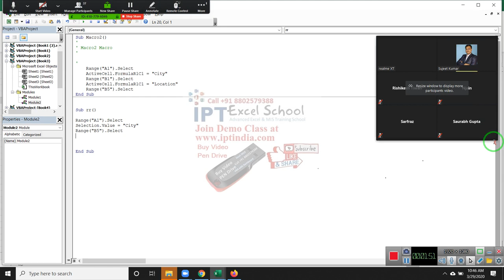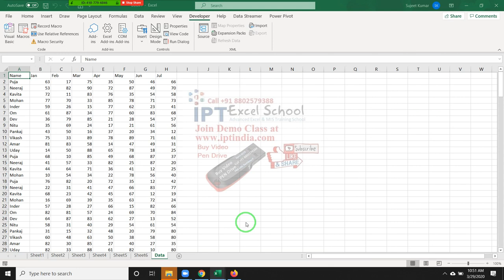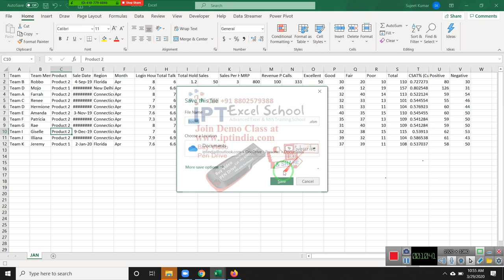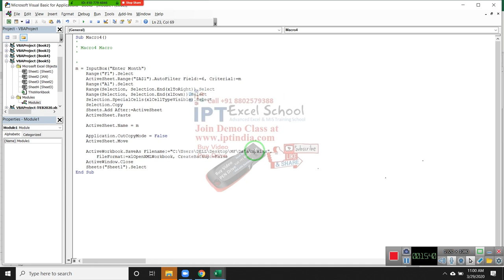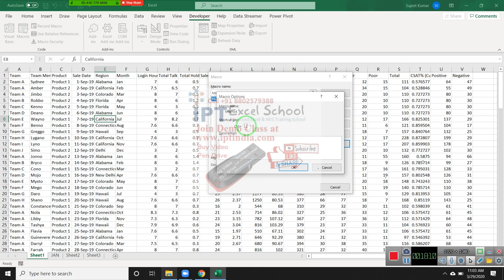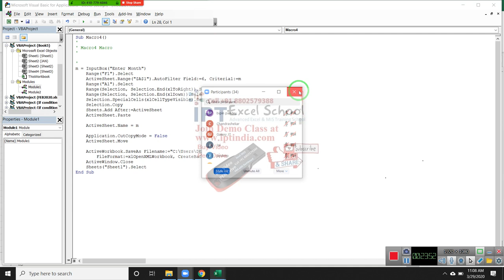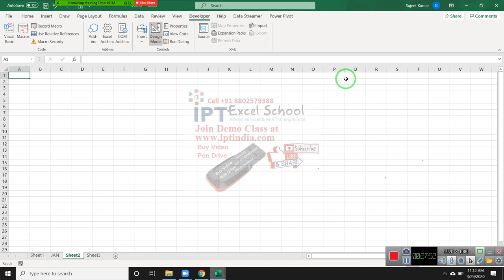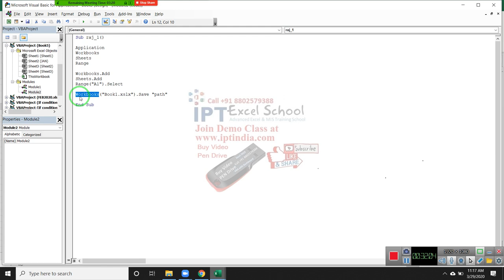VBA Macros Refresh Class - Part-2